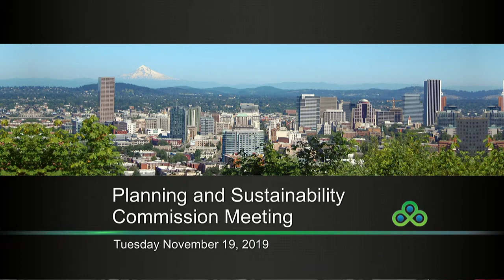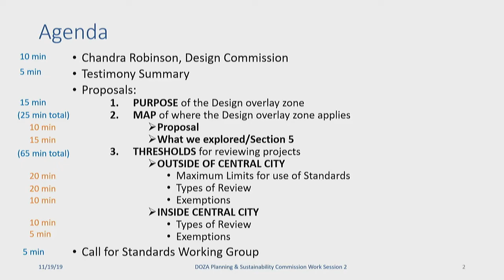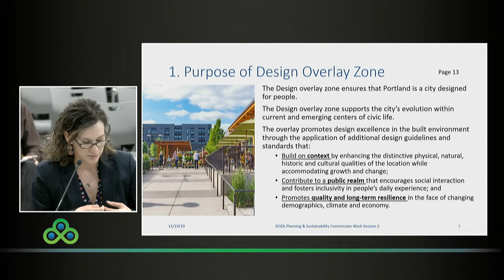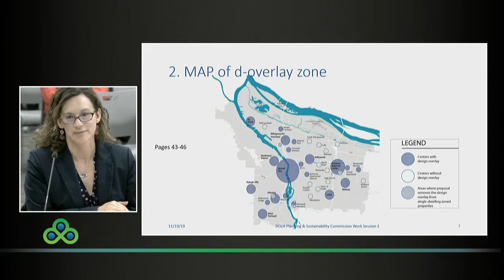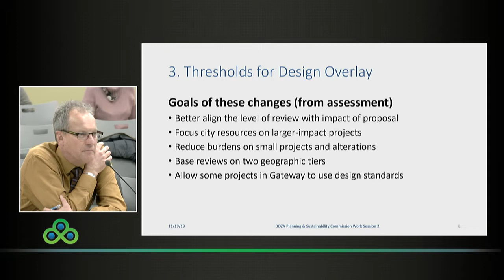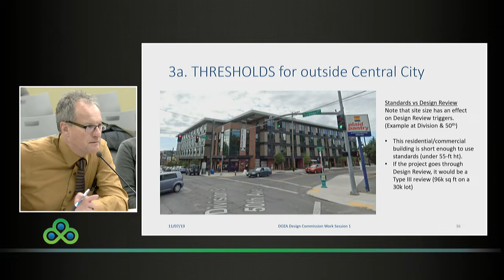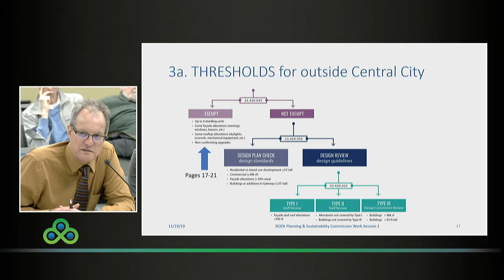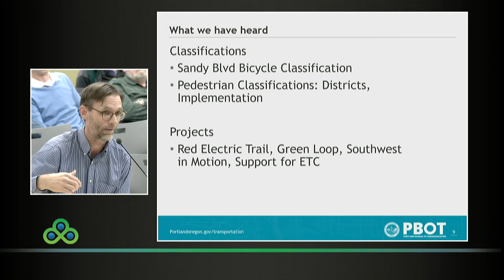Planning and Sustainability Commission 11-19-2019